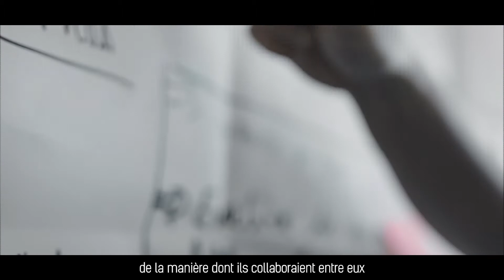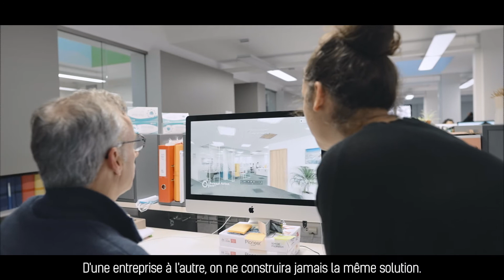Dans l'oeil de l'ergonome : Audrey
Audrey est ergonome. Elle nous parle, dans cette vidéo, de son intervention sur un projet de conception d'un bâtiment accueillant des activités de finalisation des contrats de livraison de gros moyens industriels. A travers son regard sur ce projet découvrez le métier d'ergonome.  Pour en savoir sur le métier, ses débouchés, les formations : rdv sur concepteursdavenirs.fr et cinov-ergonomie.fr